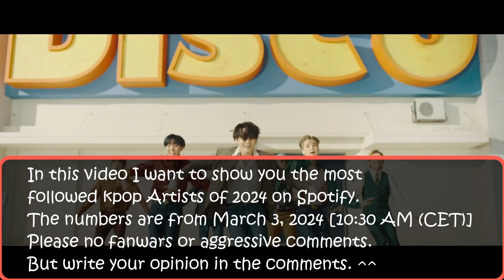MOST FOLLOWED KPOP ARTISTS 2024 ON SPOTIFY ! (MARCH | CW 9)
In this video I want to show you the most followed kpop Artists of 2024 on Spotify.
The numbers are from March 3, 2024 [10:30 AM (CET)].

BTS: Yet to Come
BLACKPINK: Pink Venom
TWICE: SET ME FREE
j-hope: on the street
RM: Wildflower
EXO: Monster
Agust D: Haegum
Stray Kids: S-Class
IU: strawberry moon
Red Velvet: Queendom
SEVENTEEN: Super
TXT: Sugar Rush Ride
GOT7: NANANA
MAMAMOO: Aya
NCT 127: Ay-Yo
NCT DREAM: Beatbox
BIGBANG: Still Life
NCT: The 7th Sense
Monsta X: LOVE
ITZY: CAKE
ENHYPEN: Bite Me
NCT U: Universe
(G)I-DLE: Queencard
iKON: BUT YOU
MOMOLAND: Ready Or Not
Jackson Wang: 100 Ways
LISA: LALISA
Hwa Sa: Somebody!
ROSÉ: On The Ground
DAY6: Sweet Chaos
SHINee: Atlantis
G-DRAGON: CROOKED
SUNMI: Heart Burn
TAEYEON: Weekend
BAEKHYUN: Candy
TAEMIN: Advice
JENNIE: SOLO
EXO-CBX: Hey Mama!
SUGA: Lilith
ATEEZ: BOUNCY
NewJeans: Super Shy
Jung Kook: Seven
JIN: Yours
TREASURE: BONA BONA
IVE: I AM
LE SSERAFIM: UNFORGIVEN
aespa: Spicy
THE BOYZ: ROAR
Jimin: Like Crazy